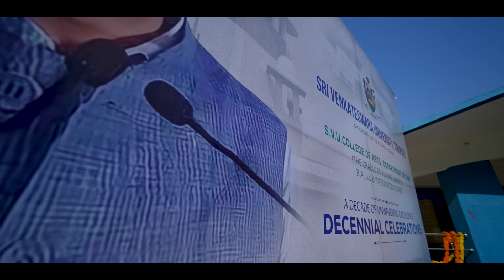SVUBALLB DECENNIAL CELEBRATIONS TEASER